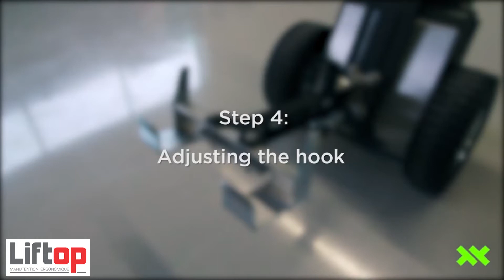Comment utiliser le tracteur pousseur T1000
1/ Installer la batterie chargée sur la machine
2 / Mettre la machine en marche et verifier le statut de la batterie
3 / Le t1000 est prêt à être utilisé !
4 / Ajuster le crochet de préhension
5 / Raccorder la machine à la charge à tracter

Fonctionnalités du T1000 :
- Interrupteur de sécurité
- Vitesse ajustable
- Haute manoeuvrabilité
- Système de batteries interchangeables

Nos solutions sont adaptables selon vos besoins, contactez-nous pour une évaluation gratuite au 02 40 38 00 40 ou via notre